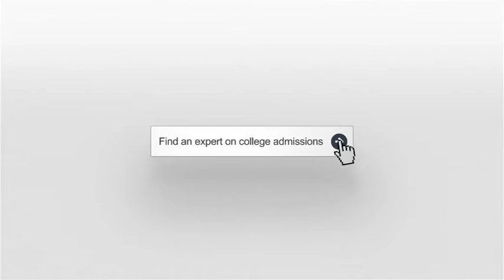Video: Dartmouth College in the Ivy League Context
For those trying to get into the Ivy League, college admissions experts and consultant Mark Montgomery has some input on this relatively small, conservative, and outdoorsy Ivy League institution because he went there. Listen to his insight and it may help you decide whether Dartmouth is the place for you.